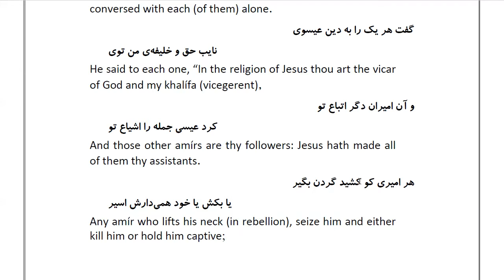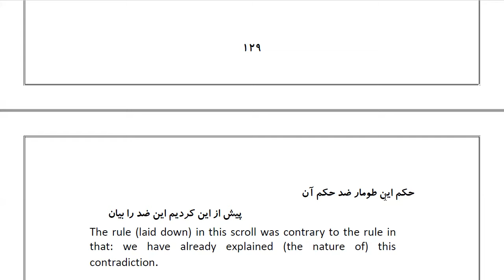Masnawi Rumi: In Farsi with English Translation: Part 30: How the vizier appointed each